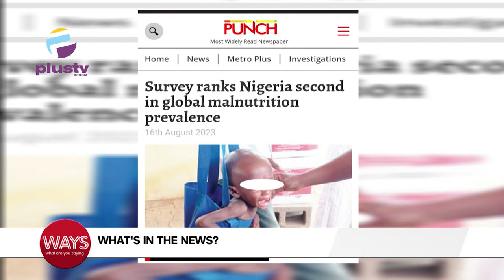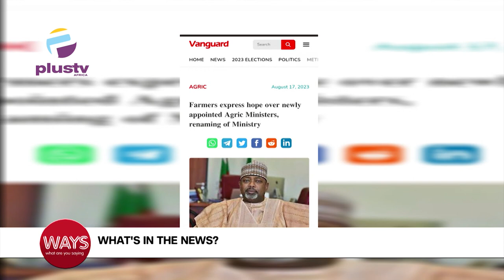WAYSTeenTakeOver Fuel Price Hike Triggers Panic Buying In Lagos |Emefiele Fresh Arraignment Stalled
00:00 - Intro
00:18 - Survey Ranks Nigeria Second In Global Malnutrition Prevalence
01:56 - Alleged N6.9BN Fraud: Emefieles Fresh Arraignment Stalled
03:58 - Fuel Price Hike Triggers Panic Buying In Lagos
05:38 - Farmers Express Hope Over Newly Appointed Agric Ministers, Renaming Of Ministry
06:30 - National Thrift Shop Day